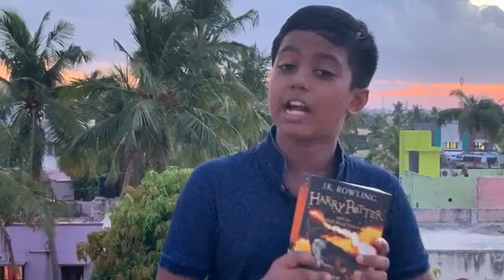Book Review: Harry Potter and the Half- Blood Prince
Hey Guys!
I am back with another book review from the Harry Potter series.
This book is very gripping and awesome.
Watch till the end of the end of the video if you want spoilers.
Happy Reading!
Love
Harshith ❤️